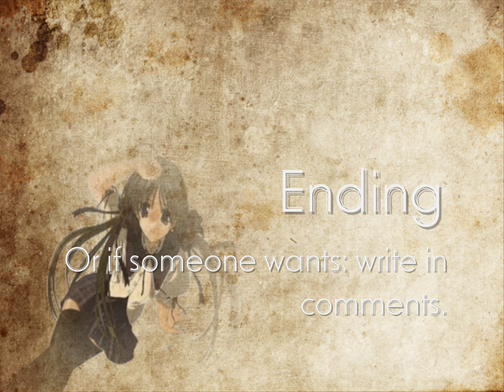MEP- Quiet || Waiting for the parts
Rules:
1. Anime (or only Bloom from Winx Club)
2. No hentai!
3. Render in HD (please)
4.Choose a free part
5. If you want make video with opening or ending wirte this in comments
6.I send you a link to part
7.Any program allowed
8. Use videos! No gifs or images!
9.If you do part of Bloom: Parts of Bloom may not be in a row (for example, Part 3 - Anime, Part 4 - Bloom, Part 5 - Anime)
10. Send your part on sendspace.com
11.Do not add signature!
12.Deadline: 15th July

Parts:

Editor: Trenitydena1 [DONE]

Editor: SimsPrincessMoon

Editor: WinxForever18 [DONE]

Editor: ikarishipping1 [DONE]

Editor: BloomCia1997 [DONE]

Editor: Bloomcia4

Editor: ShineGirlx3 [DONE]

• O p e n i n g
Editor: Paati961

Song: Quiet By Lights
Editor: SimsPrincessMoon